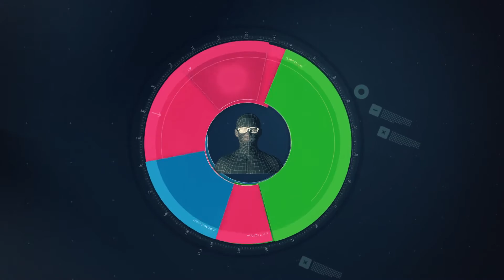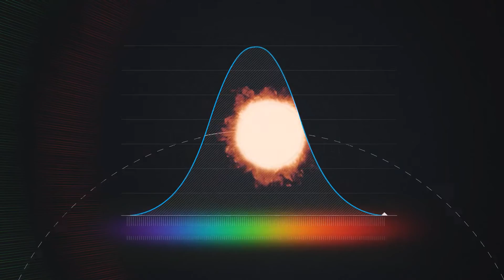Transition Revolutionary Lenses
Reflected light, Indirect light, Light scatter, Lens orientation, temperature, humidity & available light are all the factors that affect your vision and lens performance, that is exactly why Transition lenses are revolutionary.
Lenses that move with you, measure life even more clearly